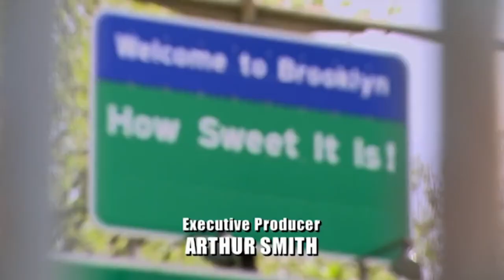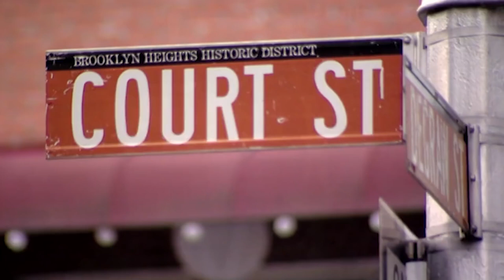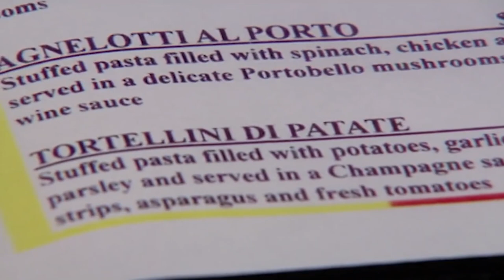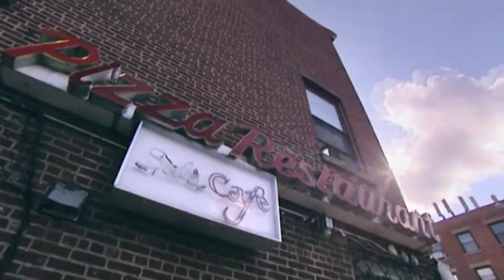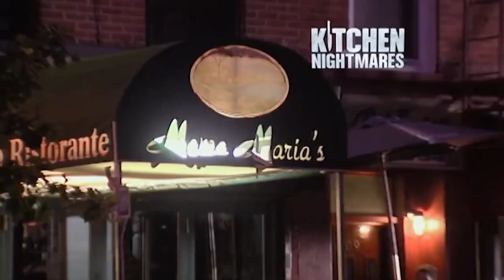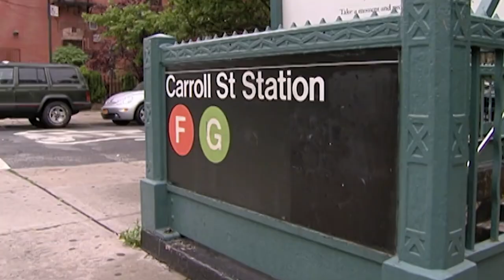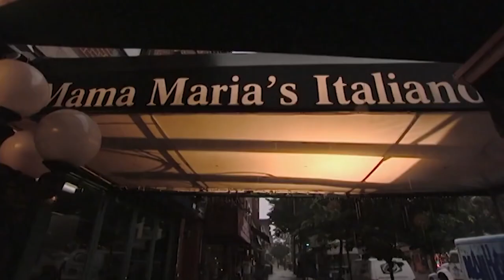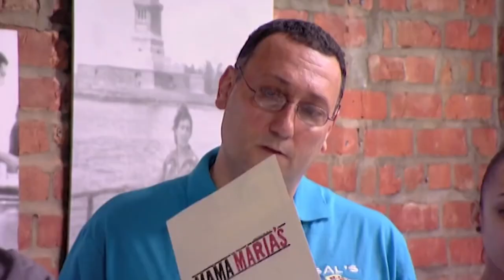Rotten Lobster Causes Restaurant To Call An Ambulance Kitchen Nightmares